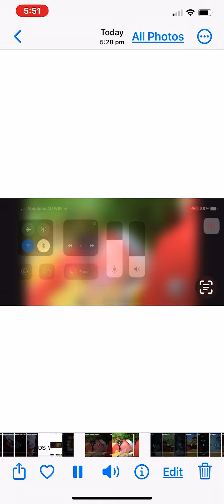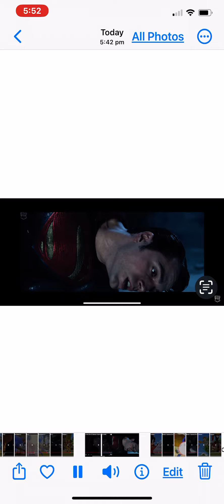Shadow the hedgehog vs superman full fight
Shows:
Sonic boom